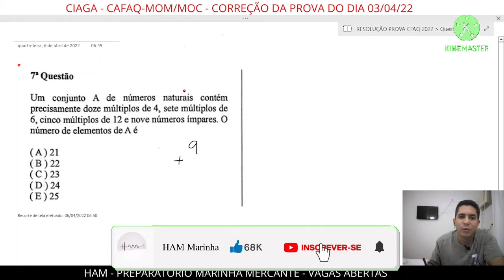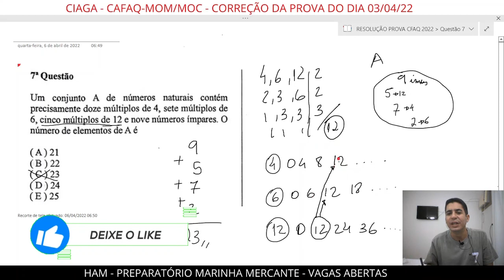CFAQ Refeita** QUESTÃO 7 Um conjunto A de números naturais contém precisamente doze múltiplos de 4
Revisão da resolução da questão 7 de matemática da prova do CFAQ realizada no dia 03/04/2022.

Agradecimentos ao João Guilherme!

Preparatório para as provas da marinha mercante do Brasil.
CFAC-MOM Moço de máquinas
CFAC-MOC Moço de convés
CAAQ-ELT Eletricista offshore
CAAQ-CTS Cozinheiro, taifeiro, enfermeiro, auxiliar de saúde

*Aulas ao vivo pelo Google Meeting
*Aulas gravadas
*Apostilas
*Provas antigas
*Simulados
*Questões resolvidas em vídeo
*Aulas particulares
*Informações sobre inscrições abertas da Marinha Mercante
*Curiosidades do mundo offshore
*Vídeos sobre vida a bordo de cada função